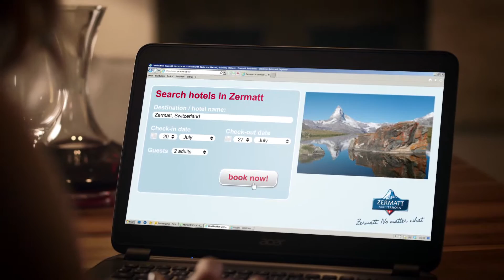Zermatt No matter what TV Spot Summer Story 3 F